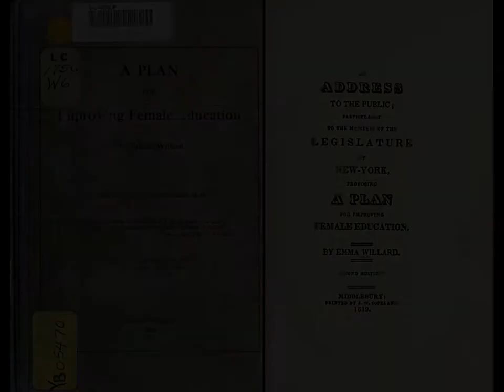Emma Hart Willard Pecha Kucha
Please enjoy a short video detailing the life of famous educator, Emma Hart Willard.

This video was made as an assignment for a graduate class.